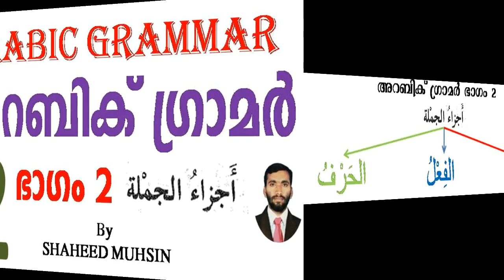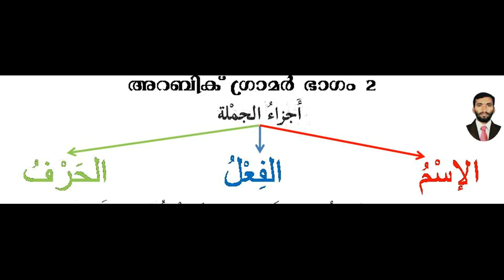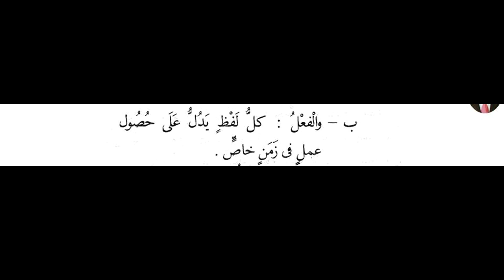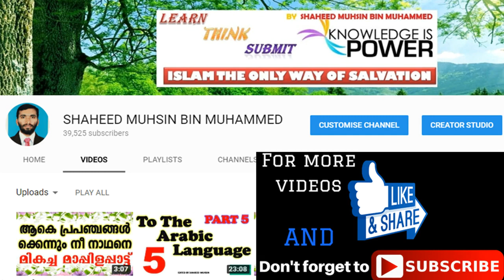ARABIC GRAMMAR PART 2 (أجزاء الجملة) AL ISMU, AL FIELU, AL HARFU,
الاسم و الفعل و الحرف ، أجزاء الجملة في اللغة العربية